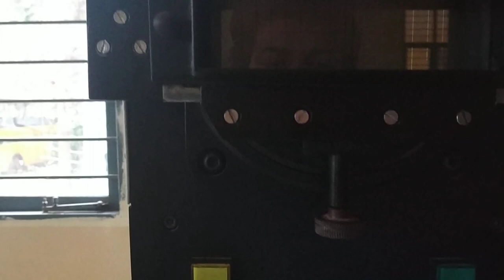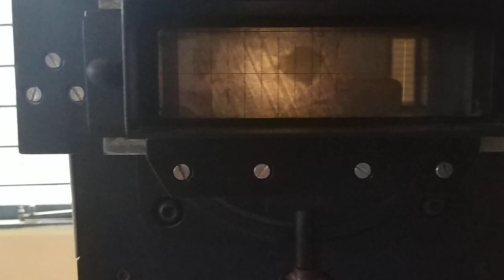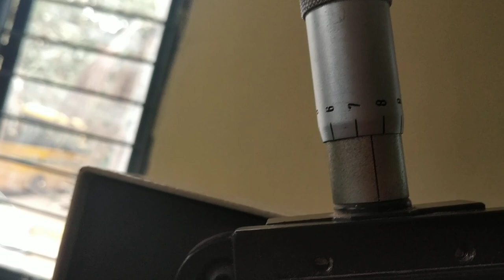VICKERS HARDNESS TEST (VHN) SVIT,SAVI,VTU MT LAB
VICKERS HARDNESS TEST